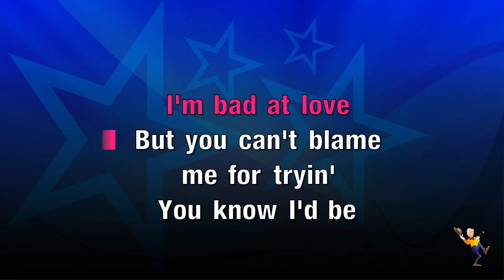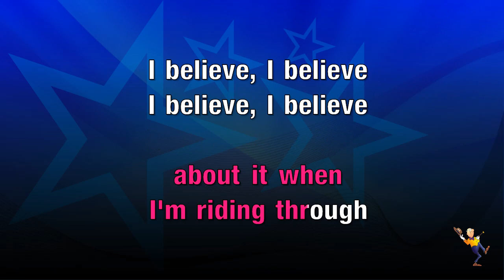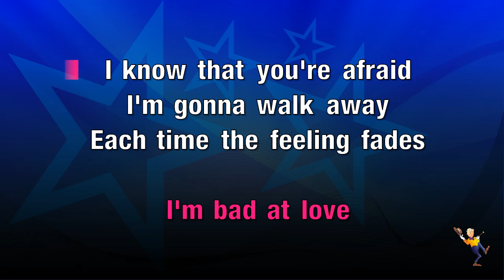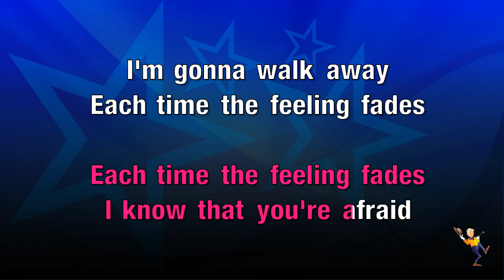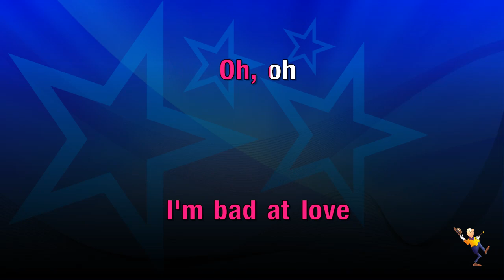Bad At Love - Halsey (KARAOKE)